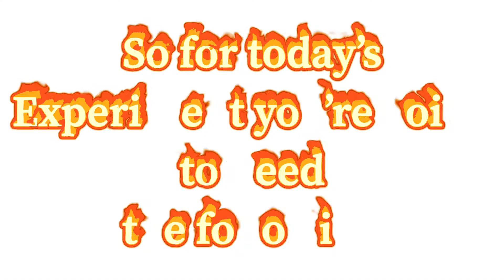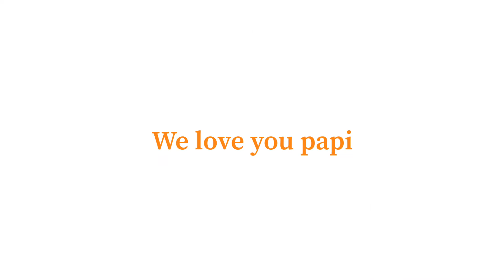food coloring and dish soap experiments || Vinsonkidz || Music channel